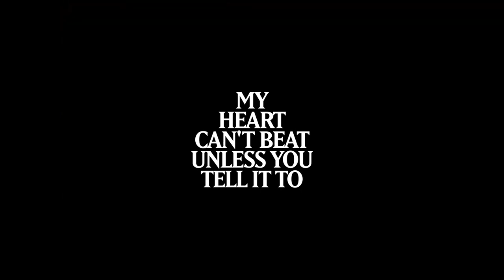MÉ SRDCE BIJE NA TVŮJ POVEL / MY HEART CAN'T BEAT UNLESS YOU TELL IT TO trailer (2020) | PLANET DARK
IMDb

Sourozenci Dwight a Jessie řeší ve svém životě starosti, jaké si stěží dokážeme představit. Musí se totiž starat o svého bratra Thomase trpícího zvláštní nemocí, která z něj činí bytost nebezpečně podobnou upírovi. Když Dwight začne pochybovat o svém jednání a Thomas zatouží opustitzatemněný dům, v němž žije, je zaděláno na problém. Temný komorní příběh odhaluje výjimečnou výtvarnou citlivost svých tvůrců.